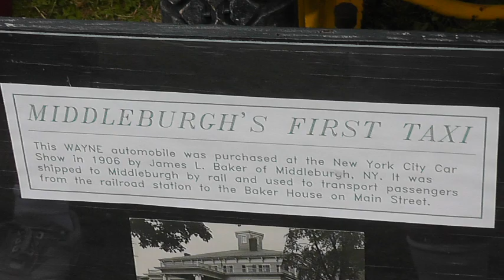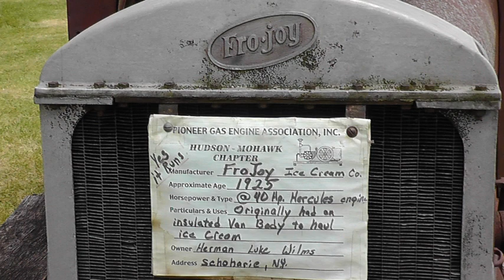2017 Hudson Mohawk Chapter GasUp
The Hudson Mohawk Chapter of the Pioneer Gas Engine Association held their 50th annual GasUp in Schoharie, New York on June 10th, 11th, 17th and 18th, 2017.